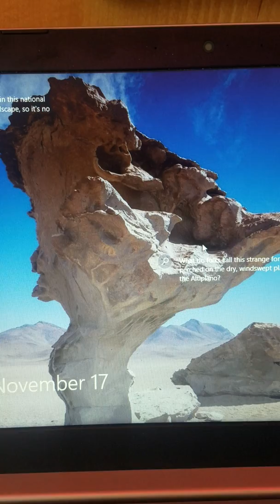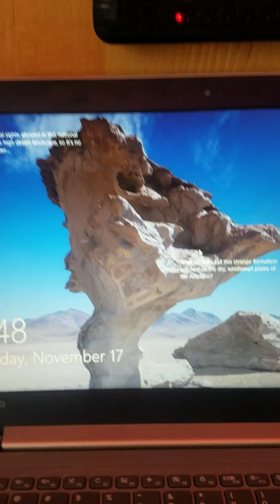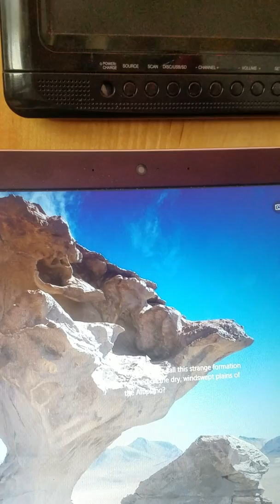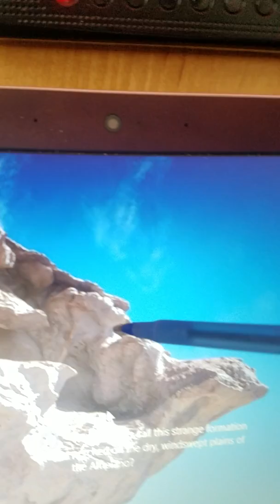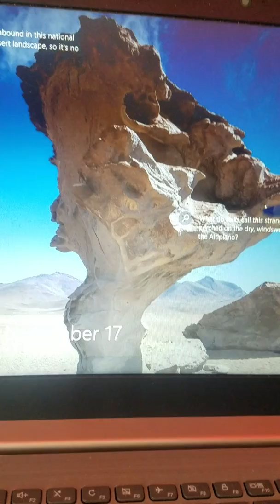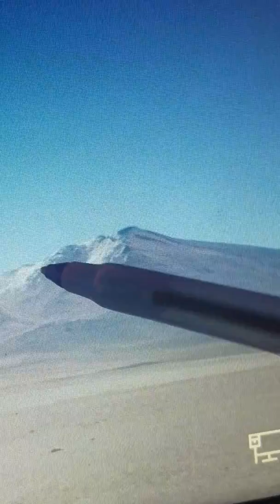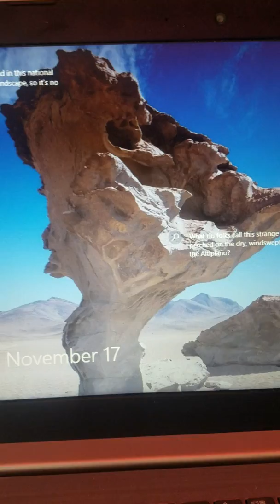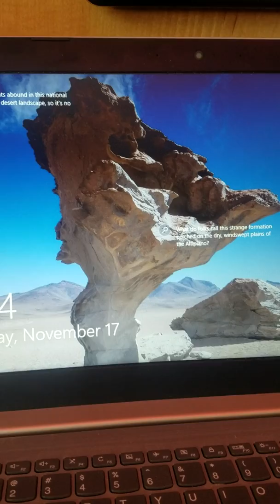I see things within a thing